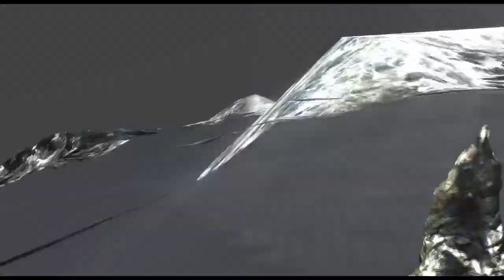Tomb Raider VÉGIGJÁTSZÁS #8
A Gameplay NEM Prémium de remélem elvezhető ! Bármiféle kritikát pozitívat negatívat Comment formájában fogadok 😄
Szeretnél Élőben látni engem / minket ?